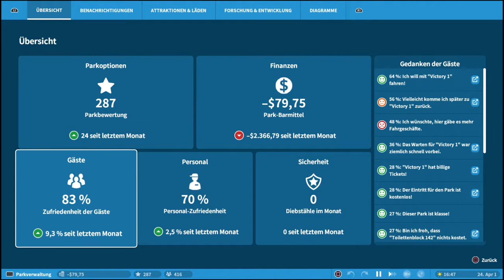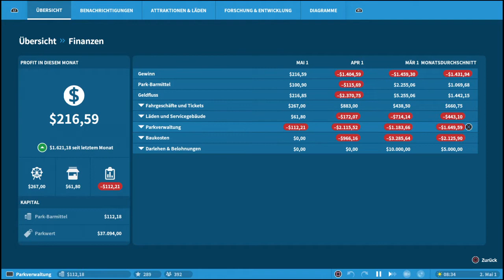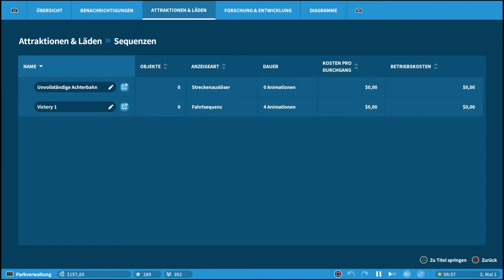Planet Coaster_2020 wie das spiel so ist teil 9 ( ps 4 ) von Thomaso